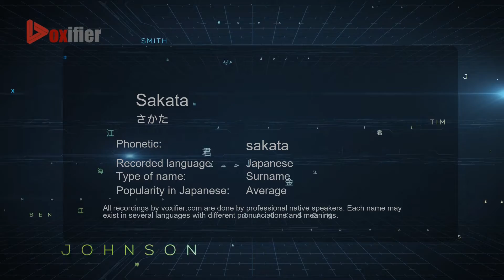How to Pronounce Sakata (さかた) in Japanese - Voxifier.com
This is the Japanese pronunciation, gender, and phonetics recording of the name Sakata (さかた). The same name may exist in other languages with different pronunciations. Check the meaning of name along with other possible pronunciations or similar names for free Voxifier uses the help of expert linguists to simplify pronunciations by replacing some special sounds with sounds more commonly available across all languages.